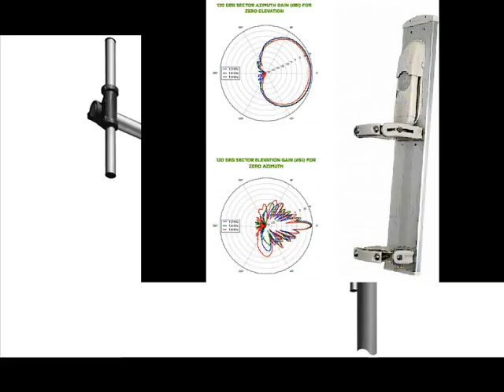phone antenna,wilson cell repeater,wifi repeater with external antenna